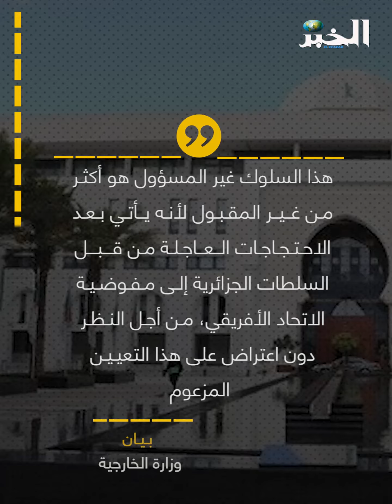الجزائـر تستغرب من قرار موسى فقي